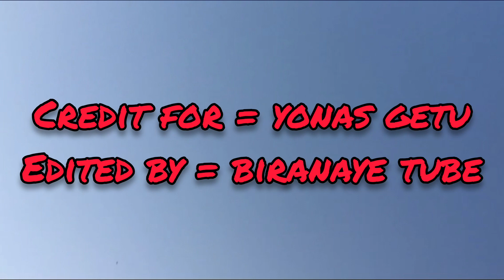ስልክ ወደ ሰማይ በመወርወር የተቀረፁ አስገራሚ 100ኛ ቀን ቪዲዮዎች / Dire dawa university 100 day celebration